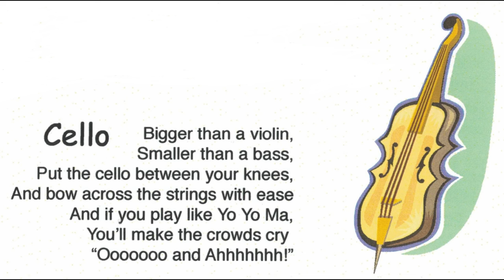Cello (from THE ORCHESTRA'S PARTY: introducing instruments of the orchestra to kids)